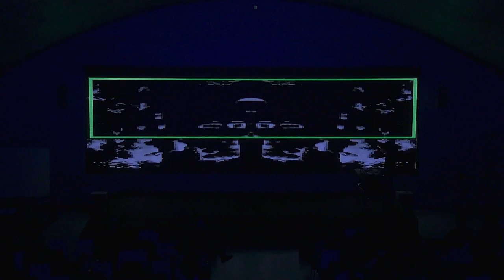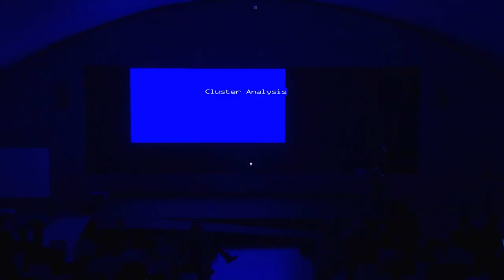Hallucination Is All You need | Claude Speeed | OpenLAB#03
"Hallucination Is All You Need" ("Alucinar es todo lo que necesitas") presenta una actuación audiovisual de Claude Speeed, que culmina su residencia en Medialab Matadero. Acompaña a la música una visualización digital abstracta del espacio, utilizada como entrada para YOLO -"You Only Look Once"- un modelo de IA de vanguardia para detección, seguimiento y segmentación de objetos cuya versión pre-entrenada reconoce de manera eficiente alrededor de un centenar de "clases" de objetos comunes, desde personas hasta cometas y teléfonos móviles. La precisión del modelo se va aumentando manualmente. Esto crea una combinación de entrada de vídeo intencionalmente confusa, más un modelo de detección hipersensible, lo que inevitablemente lleva a falsos positivos. En efecto, se fuerza al modelo a "ver" cosas que pueden estar o no presentes. Cada una de estas detecciones se muestra al público como una superposición en la pantalla y también activará un conjunto de datos (un número de clases de objetos más datos de ubicación y tamaño) que se envían a, e interpretan por, un algoritmo personalizado para crear sonidos en un software de audio, produciendo una forma de sinestesia sintética forzada.

Esta actuación tuvo lugar en el OpenLAB#03 MENTES SINTÉTICAS de Medialab Matadero, que se celebró los días 9 y 10 de febrero de 2024 en el auditorio de Casa del Lector de Madrid.

EN
"Hallucination Is All You Need" presents an audiovisual performance by Claude Speeed, wrapping up his residency at Medialab Matadero. Accompanying the music will be a live, digitally abstracted visual from the performance space, given as an input to YOLO - "You Only Look Once" - a state-of-the-art object detection, tracking, and segmentation AI model whose pretrained version efficiently recognizes around a hundred "classes" of common objects, from people to kites to cell phones. The confidence of the model is manually boosted. This creates a combination of intentionally confusing video input plus oversensitive detection model, leading inevitably to false positives. In effect, the model is forced to "see" things that may or may not be there. Each of these detections will be shown to the audience as an overlay on the screen and also trigger a set of data (an object class number plus location and size data) that is sent to, and interpreted by, a custom algorithm to create sounds in audio software, producing a form of forced synthetic synaesthesia.

This show took place at Medialab Matadero's OpenLAB#03 SYNTHETIC MINDS, which was held on February 9 and 10, 2024 in the auditorium of Casa del Lector in Madrid.